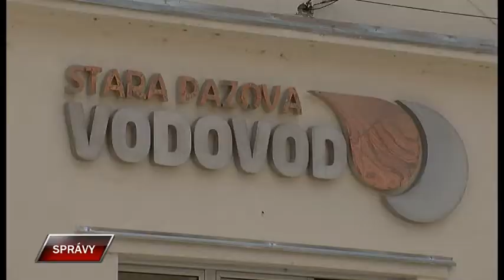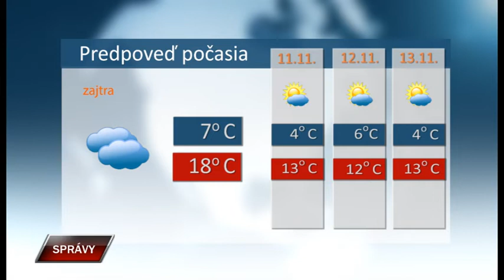Spravy 9 11 2022